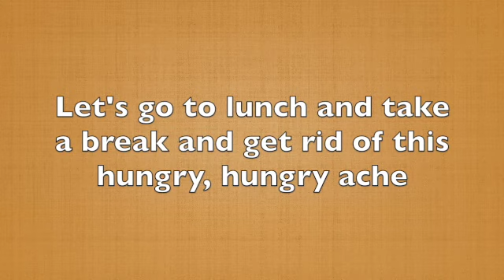The Lunchtime Song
This is a short little tune to help your students get ready to go to lunch.